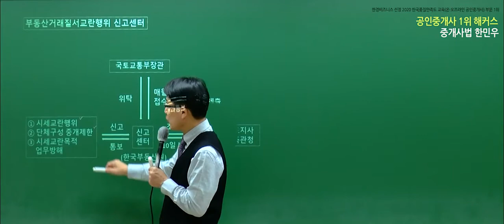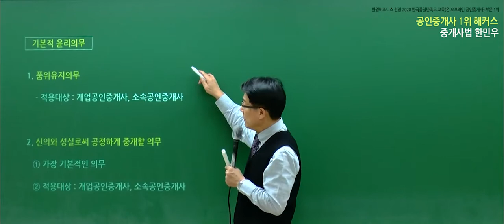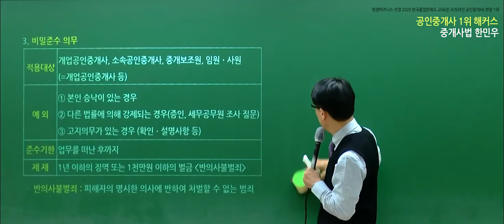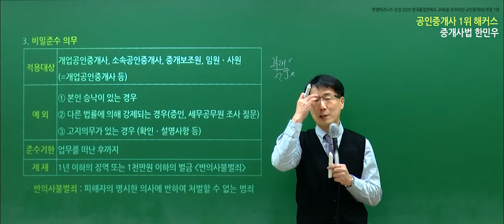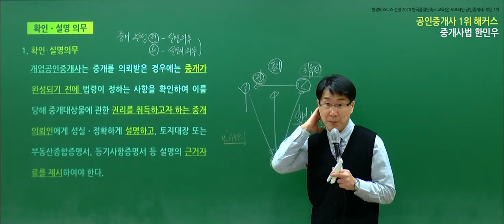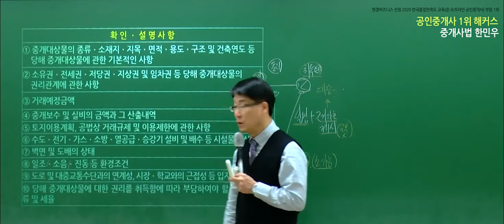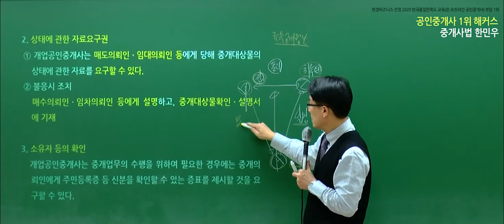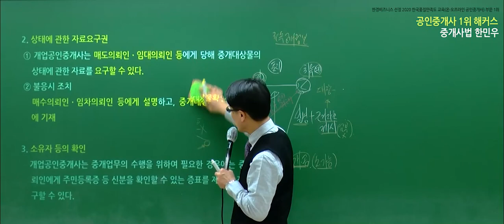공인중개사자격증 중개사법령 및 실무 유료인강 무료공개｜해커스 한민우｜2022 입문이론 11강｜공인중개사교재, 공인중개사무료인강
- 부동산학개론 : 강양구 교수님
- 민법 및 민사특별법 : 차민혁 / 민희열 / 김정호 교수님
- 중개사법령 및 중개실무 : 한민우 교수님
- 부동산공법 : 어준선 교수님
- 부동산공시법 : 송용희 교수님
- 부동산세법 : 김윤석 교수님

2022 입문서 + 강의 무료로 받고 공부 시작하기

3,000개 이상 학습자료&무료인강 제공!
네이버 공인중개사 대표카페 [공도사]